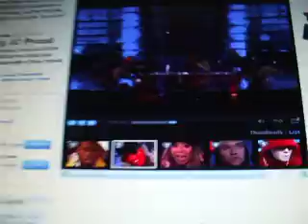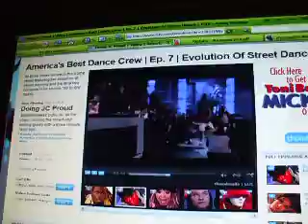my girls watching Jabba on the comp!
i wanted to watch them perform again and i dont got the DVR! soO next best thang is the internet of course! MTV.COM!! My girls were watching with me after i put my baby boy to bed...!!